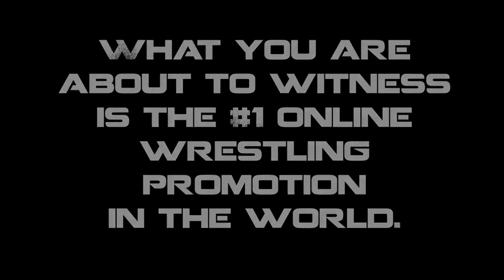All-New Online Wrestling | Show #8 | MDickie Wrestling MPire Remix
All-New Online Wrestling: Show #8

A.N.O.W. Owner Tom Channel asks that everyone follow him via Twitter @THETomChannel

All-New Online Wrestling is the number one online wrestling league in the world*. Please leave comments on wrestlers, match suggestions, etc.

All-New Online Wrestling | Show #8 Card:

1. Tom the Tarantula vs. Mike Boyeff
2. Baby Bull vs. Alien 4110
3. Obelisk vs. Venom
4. Brook Lazer vs. God of War
5. Online Championship: Champion Little Dragon vs. Redneck Rosteen (Tom Channel)

All-New Online Wrestlings awesome intro music "Foot Race" is courtesy of our friends at freeSFX

        *** THANK YOU TO EVERYONE WHO FOLLOWS AND LIKES US ***

►If you would like to game with us our primary Steam profile name is Channel4110. :)

Don't forget to go into your YouTube 'Manage Subscriptions' link and check off the 'Email Me About New Uploads' box next to Channel 4110 so you receive email notification of all our new video uploads.

For more information about MDickie Wrestling MPire Remix and all MDickie video games please
MDickie Wrestling MPire
MDickie Wrestling MPire Remix
MDickie Pro Wrestling
MDickie Wrestling Game
Online Wrestling League
All-New Online Wrestling
Channel 4110 Wrestling
Pro Wrestling Video Game
Wrestling Video Game